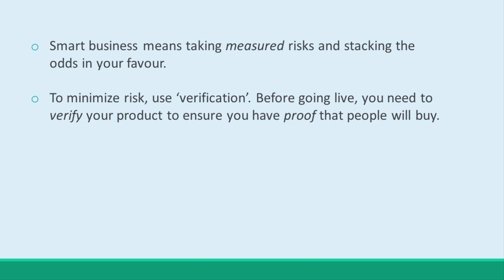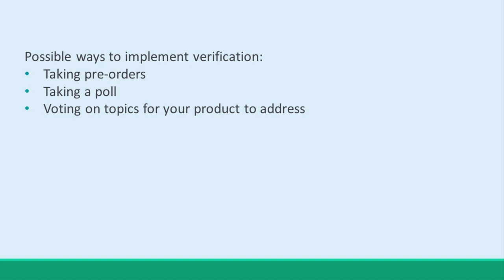How to Use Social Media to Spread the Word About Your Launch